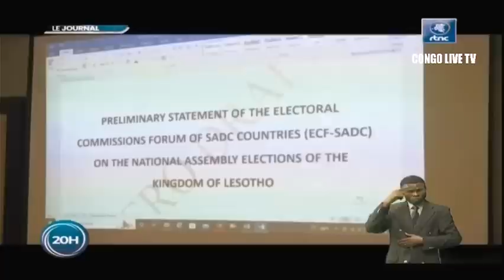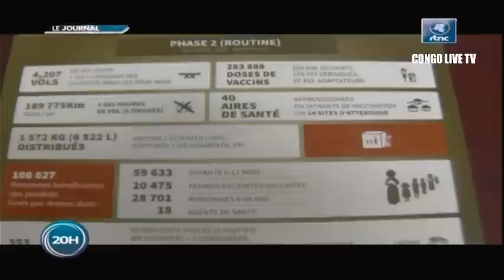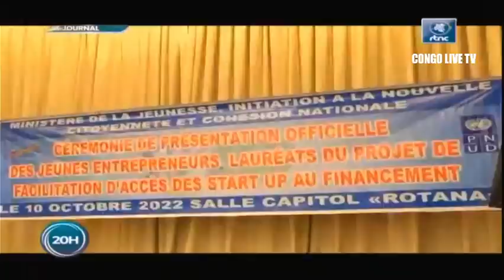🔴RDC : SUIVEZ LE GRAND JOURNAL DE CE MARDI LE 11.10.2022 RTNC EDITION 20H00